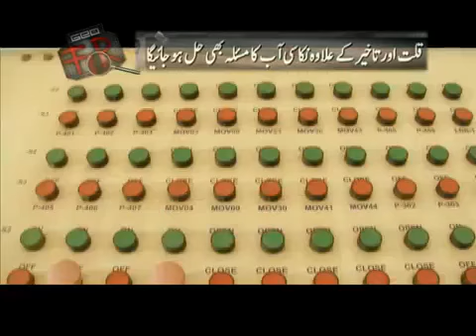Geo FIR 18 Sep 2012, KPT fire system can be role model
Interview of Mr Saeed Jadoon, Chief Fire Officer, Karachi Port by TV Channel "Geo TV Network" Program "Geo FIR" after devastated fire of Baldia Garment Factory